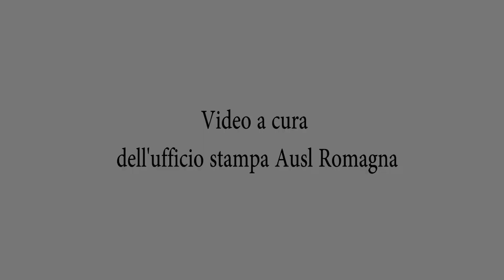Igiene delle Mani.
Il messaggio di Grazia Antonella Tura, Infermiera Coordinatrice Gruppo Lavoro Promozione Igiene delle Mani, Ausl Romagna